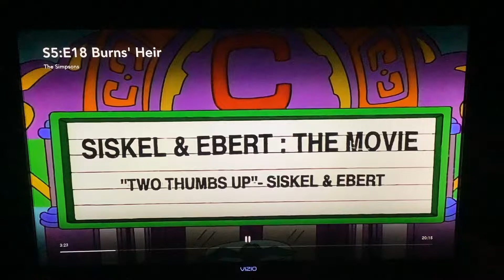THX Original Pitch🔺2005🔺THX Simpsons🔺1994🔺📺Disney + Plus📺🏫Walt Disney🏫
Taken From THX Ultimate Demo Disney + Plus